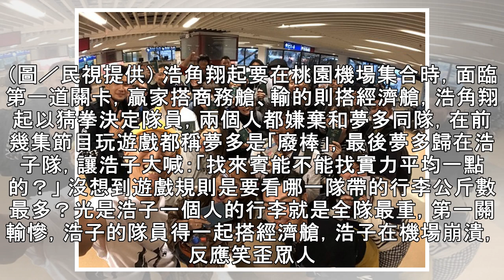浩角翔起嫌棄「廢棒」夢多 秒打臉「豬隊友」是他 | ETtoday星光雲